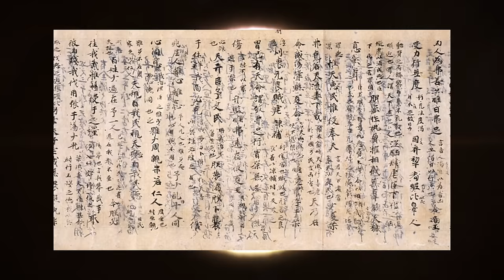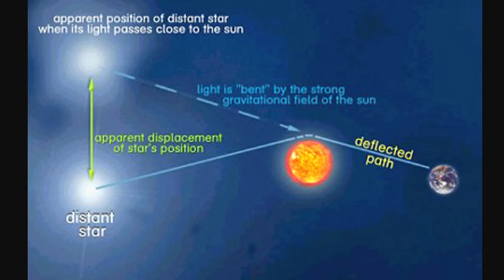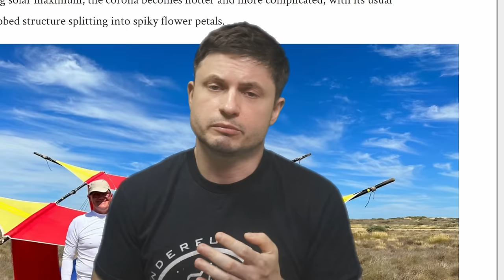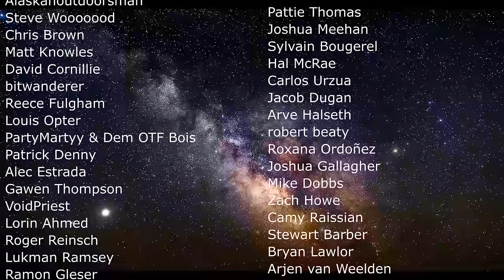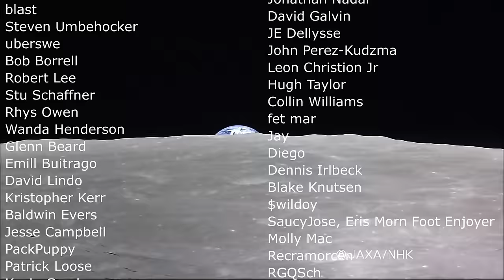Most Important Solar Eclipses That Changed Modern Science and What's Up in 2024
Hello and welcome! My name is Anton and in this video, we will talk about the most important scientific discoveries only visible during the total solar eclipse

0:00 Simulation of the 2024 eclipse
1:20 How often do they happen?
1:45 Ancient eclipses and our fear of them
3:00 1806 eclipse changed everything - corona
3:40 Baily's Beads
4:33 1851 breakthrough
5:10 1868 and a new element
6:00 New mystery of strange coronium
6:30 Eddington's discovery of bending light in 1919
8:20 Studies in 2024 - animals and rockets
9:10 Cool planes
9:40 And a ..kite?

Shadia Habbal